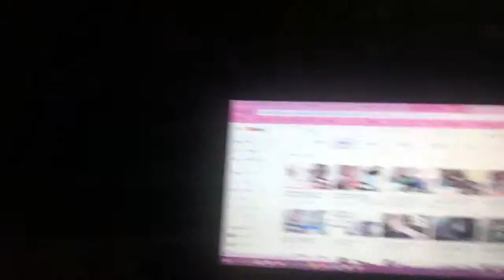VLOG#33 Tamang bonding lang! Bago umuwi ng Ilocos | SteffiRay